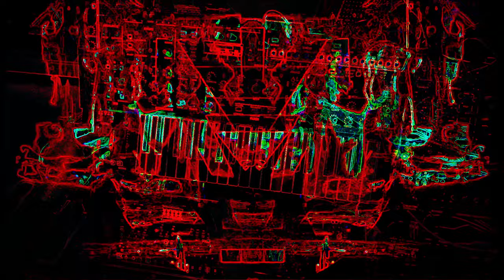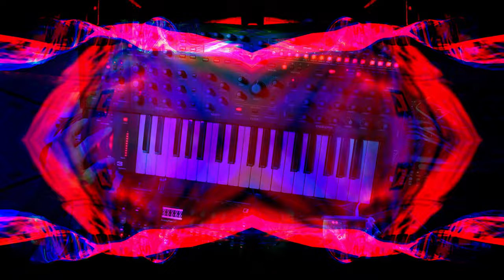Summons - Live - Pro3 & Analog Four MKII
Live hardware jam with Sequential Pro 3 (drone) and Analog Four MKII (drums).

56bpm tribal drone doom